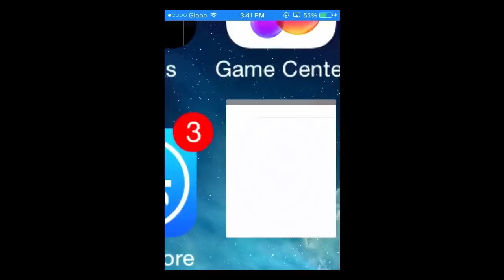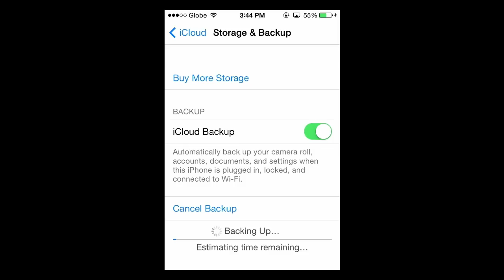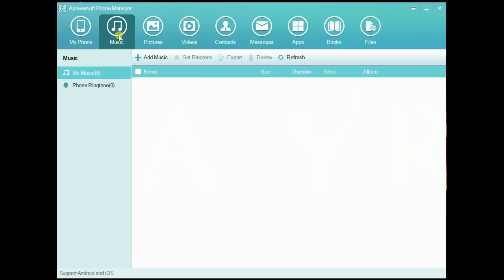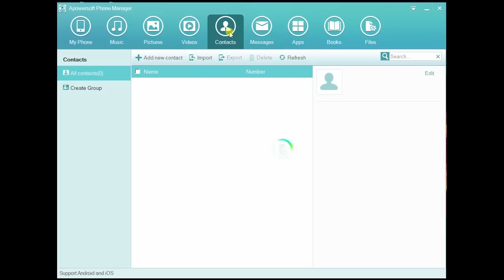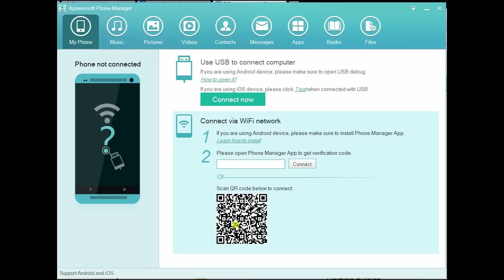How to backup your iPhone 6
This live domo walks you through the easy way to backup your iPhone 6 contacts, music, files and many others. The workable ways and techniques will spare you too much trouble, you can even get this done without iTunes or iCloud.